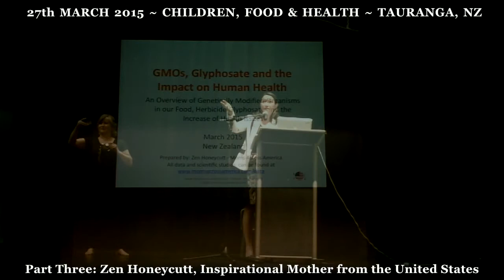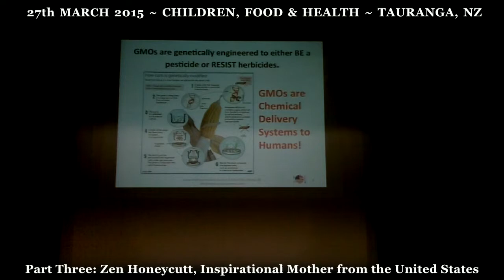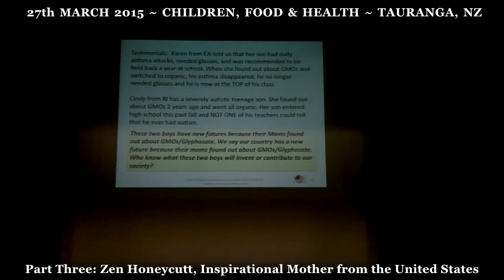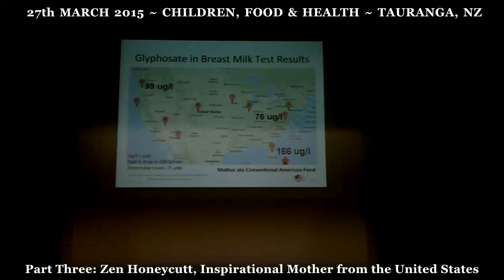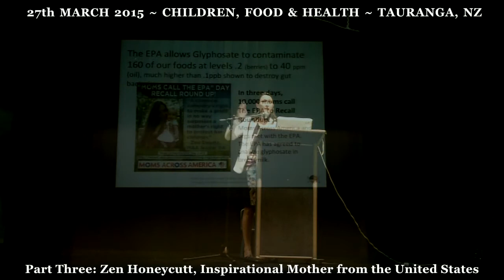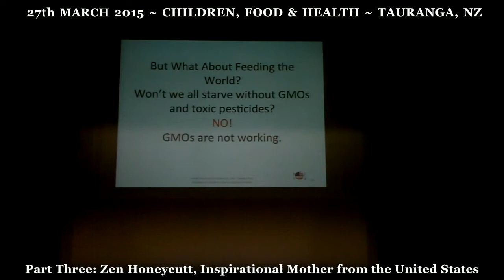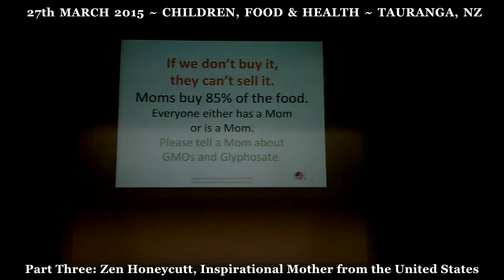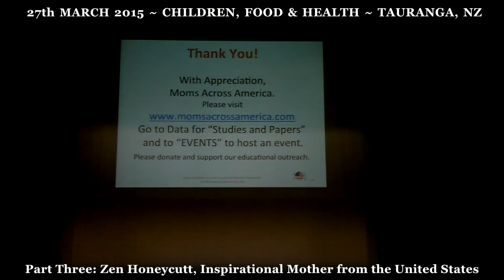2015-03-27 Zen Honeycutt at Children, Food & Health Tauranga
Activism in Action :: Movement of the People!

What's behind the wave of allergies, intolerances and disorders that are effecting our children today? Inspiring US mom Zen Honeycutt speaks out in Tauranga, New Zealand. Recorded live on 27th March 2015 by Zana V. from Activists of Aotearoa.